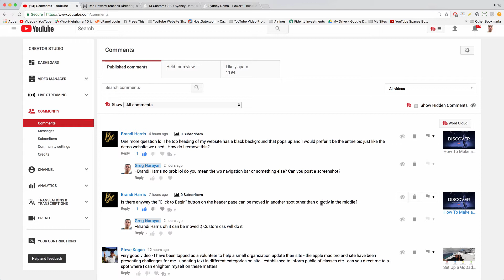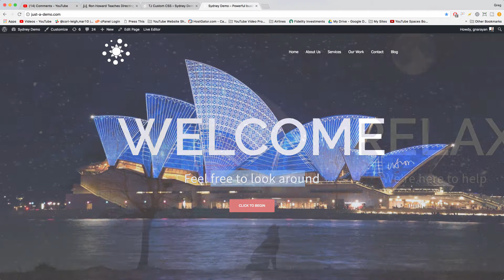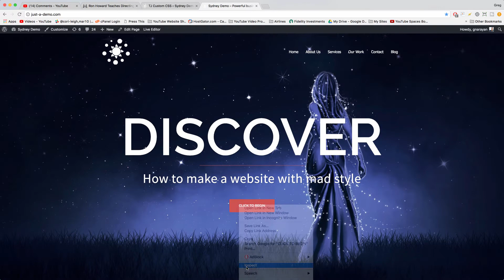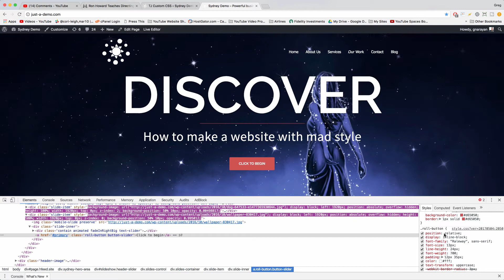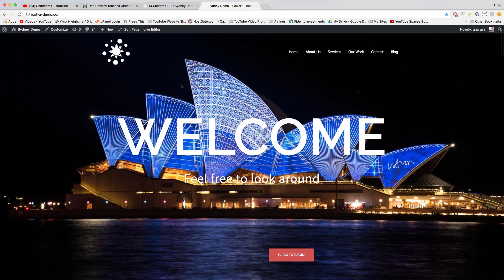Move "Click to Begin" Button Sydney WordPress Theme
How to move the click to begin button to another part of the page. How to move any sydney theme button. Enjoy and keep those questions a comin!